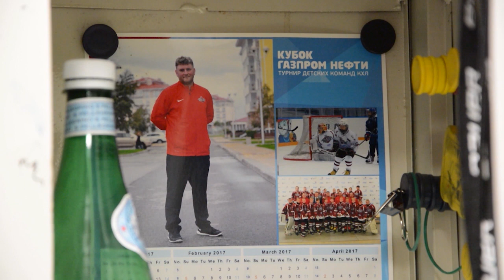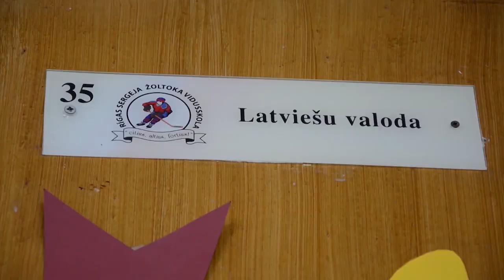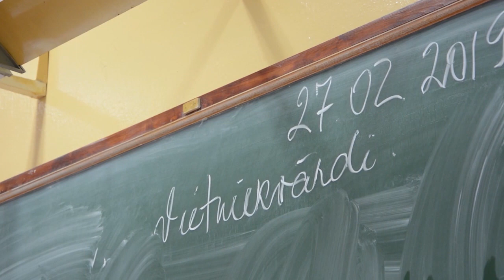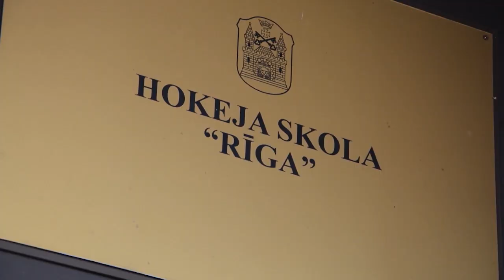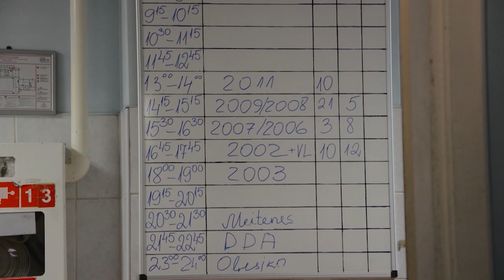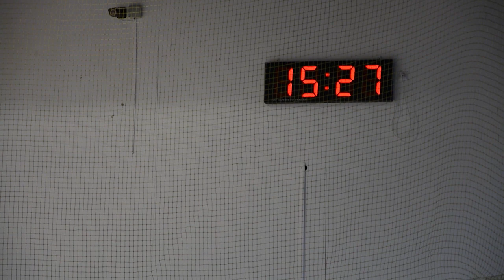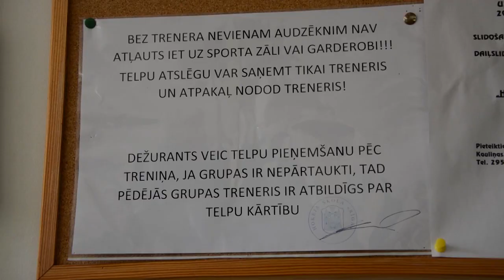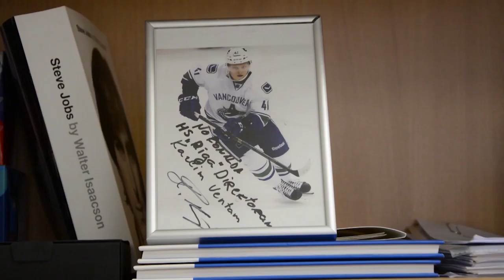Hokeja skolas «Rīga» direktors: Gribam, lai visi mūsu audzēkņi gūst panākumus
Epizode no "Hokeja Laukums" 22. raidījuma.
"Hokeja Laukums" trešdienās LTV7